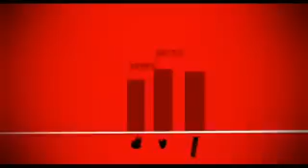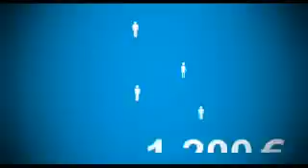Vídeo PP sobre subida de precios con el Gobierno Zapatero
Sobran las palabras.